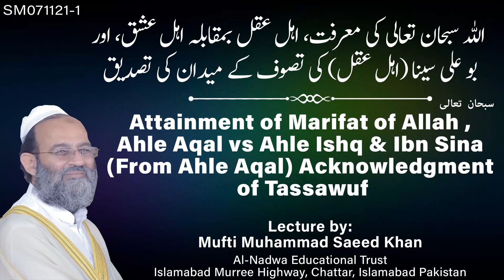Attainment of Marifat of Allah , Ahle Aqal vs Ahle Ishq & Ibn Sina Acknowledgment of Tassawuf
Like our facebook page:
لائک کریں
Al-Nadwa Educational Trust